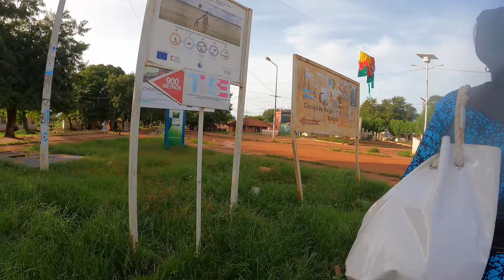4€ Autocarro de Bissau a Bafatá 🇬🇼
A Aventura Épica de Bissau a Bafatá: 150km em 7 Horas

A viagem de autocarro de Bissau a Bafatá, que se tornou uma verdadeira aventura. Ao longo dos 150km, enfrentamos estradas acidentadas, avarias frequentes mas ao mesmo tempo uma paisagem deslumbrante. Venha comigo nesta jornada épica, enquanto exploramos o incrível trajeto e experimentamos a imprevisibilidade das viagens em África. Você não vai acreditar nos desafios que enfrentamos neste dia inesquecível!